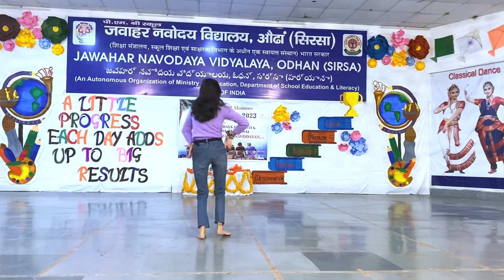Superb Performance by Ms. Himani on Alumni Meet 2023 @ PM SHRI JNV SIRSA 👏🏽👏🏽